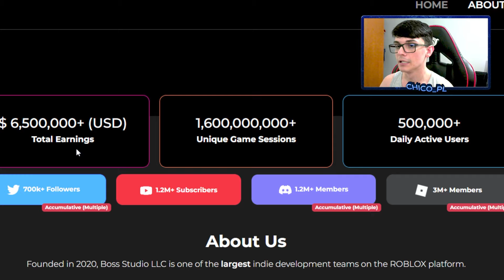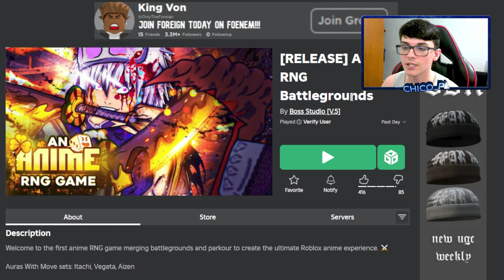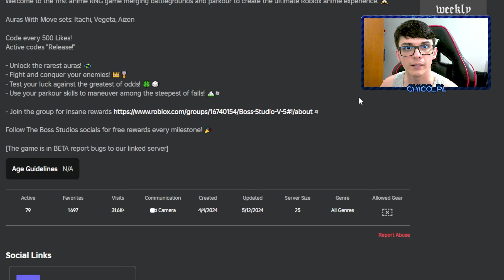O PIOR JOGO do THEBOSS no ROBLOX : ANIME RNG BATTLEGROUNDS ?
O PIOR JOGO DE THEBOSS no ROBLOX : ANIME RNG BATTLEGROUNDS ?